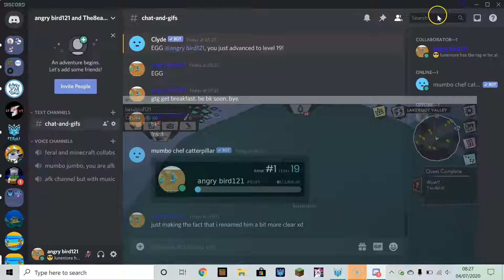racing brody! feral beta quest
the only thing faster than me after this quest is bean! NOTHING IS FASTER THAN BEAN!